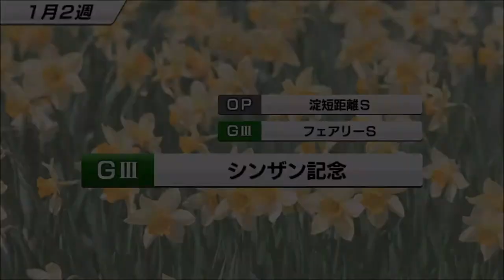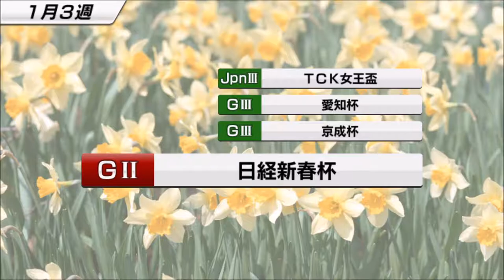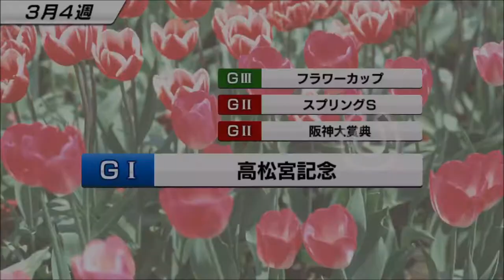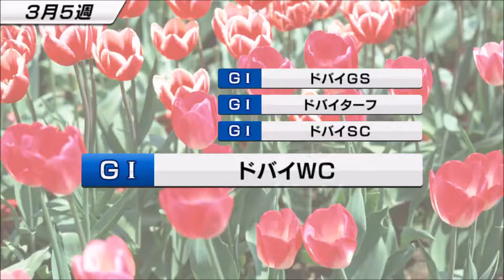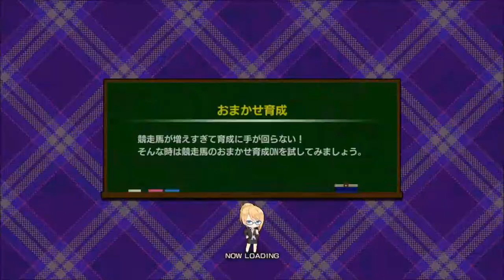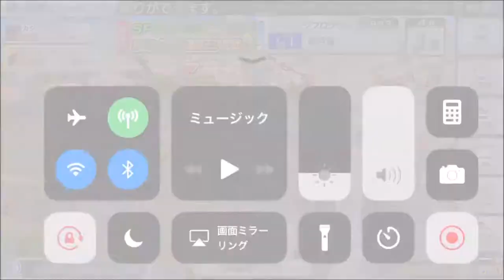【スタポケ #24-2】G1初勝利を目指せ！ 中山記念→大阪杯【スターホースポケット ：競馬ゲーム 】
【14】大阪杯→安田記念でトウカイテイオー、ホワイトストーン、イブキマイカグラらと対戦：